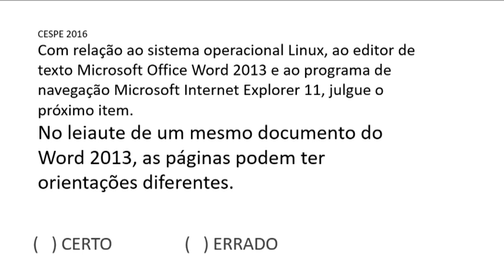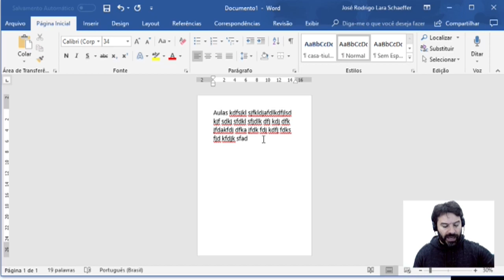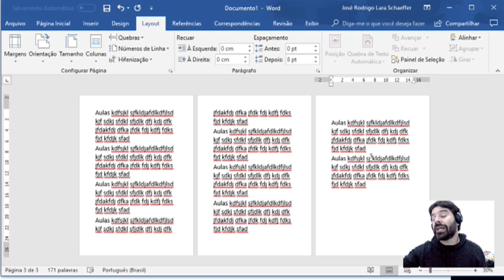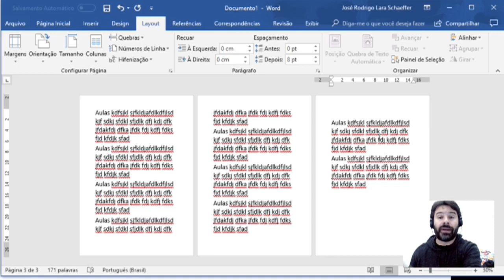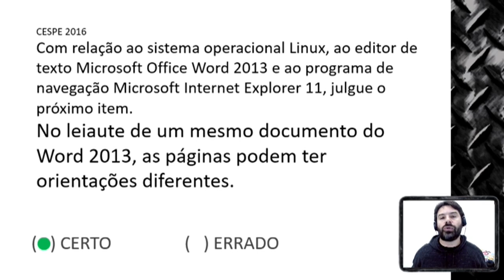PC DF Concurso 2020 Distrito Federal Polícia Civil Aula 52 Informática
Concurso PC DF 2020 | Distrito Federal. Aula 52 de informática para Polícia Civil | Escrivão. Professor Rodrigo Schaeffer e as questões CESPE CEBRASPE.
Questão comentada sobre o Word 2013 e a orientação retrato e paisagem.